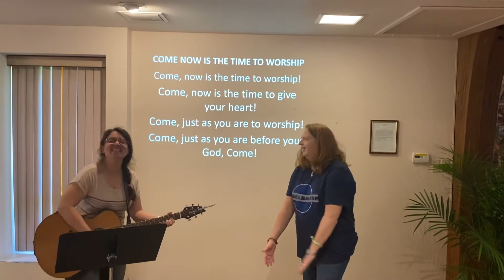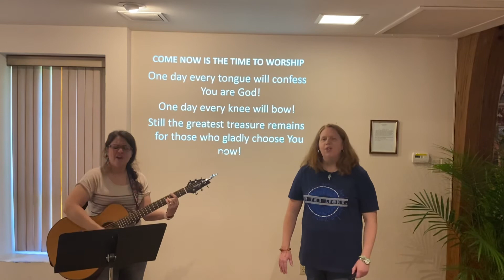Come Now Is the Time to Worship!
Throw back! How many of you spent your high school singing this one at worship?